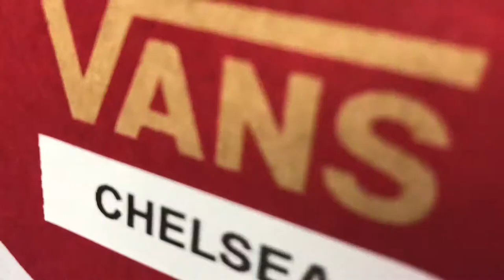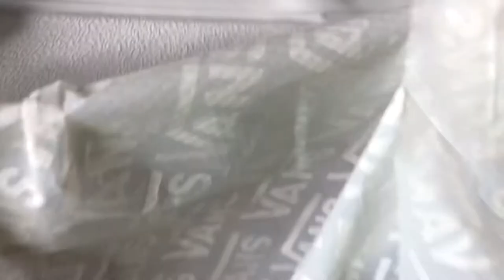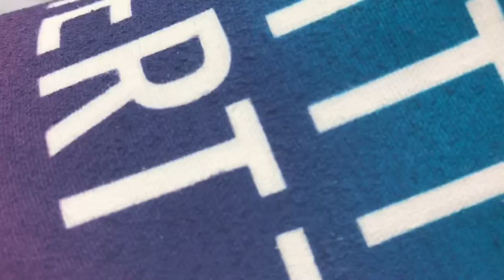Custom Shoes For @BrittHertz and Chelsea Redmond!!!!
What’s up guys!! Today I am doing custom vans for Tictok Star and YouTuber Britt Hertz!! And the manager of Drew Dirksen and Mob member Chelsea Redmond!!! I went with a gymnastics theme with Britts favorite colors and on Chelsea’s I did a picture of her dog and his nickname!!!